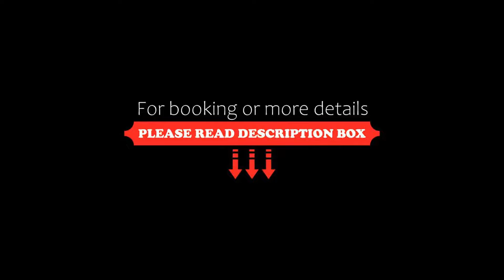Hotel Pascoli, San Mauro a Mare, Italy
About Property:
This property is 2 minutes walk from the beach. Set 150 m from the sea, Hotel Pascoli offers you a relaxing and comfortable stay in an area which is peaceful yet also close to the Adriatic coast’s important seaside towns. WiFi is free.
Named after a 19th-century poet from nearby San Mauro Pascoli, Hotel Pascoli provides friendly, good value accommodation. The sea is a short walk from your room, as is the centre of the town with its shops and restaurants.
Hotel Pascoli offer...
Property Type: Hotel
Address: Via Marina 62, 47030 San Mauro a Mare, Italy
Searching For
1. Hotel Pascoli - San Mauro a Mare - Italy
2. Hotel Pascoli - San Mauro a Mare - Italy Address
3. Hotel Pascoli - San Mauro a Mare - Italy Rooms
4. Hotel Pascoli - San Mauro a Mare - Italy Amenities
5. Hotel Pascoli - San Mauro a Mare - Italy Offers and Deals
Audio Credit:
Track Title: Blank Slate
Artist: VYEN